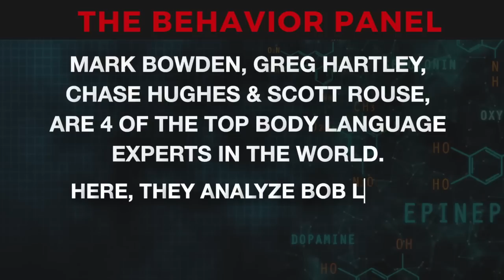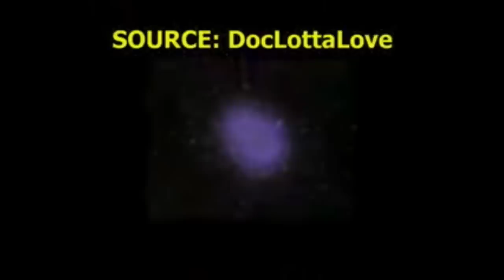💥 👽 Is Bob Lazar LYING About UFO Conspiracy? Body Language Reveals Truth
Bob Lazar interview body language: he claims to have seen alien aircraft in hangers at S-4 near Area 51, but what does his body language say? Four of the world's top body language experts analyze this Bob Lazar Interview.

Robert Scott Lazar is an American conspiracy theorist who claims to have been hired in the late 1980s to reverse-engineer purported extraterrestrial technology at what he described as a secret site called "S-4"

Chapters:

0:00 Bob Lazar Body Language
5:47 Asking Hard Questions Importance
12:13 Desire for Alien Existence
17:51 Inconsistencies in Aircraft Design
24:05 Damage on the Ship
30:21 Body Language and Seating
37:12 Engaging Storytelling Importance
43:26 Nested Loops in Speech
49:31 Behavioral Table Creation
56:50 Emotional Aspects of Confrontation
1:03:36 Potential Alien Intervention
1:10:17 Credibility of Person's Story
1:16:49 Interrogation Techniques and Eyebrows